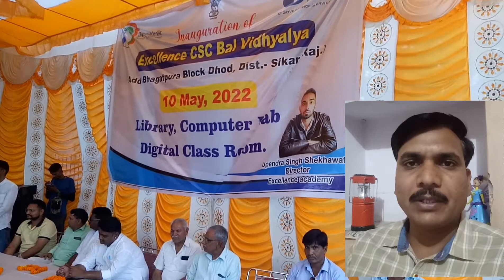गांव वाले लेंगे कंप्यूटर व डिजिटल शिक्षा, भगतपुरा में CSC सेंटर का हुआ उद्घाटन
csc center, bhagatpura
csc center kaise khole, csc center id kaise le, csc center ke fayde, csc center par kya kya suvidhaye milti h

My village tour, Bhagatpura
मेरे प्यारे गांव का दृश्य
भगतपुरा राजस्थान के सीकर जिले का छोटा सा गांव है
Bus stand
Mataji mandir
main road
ganv ka talab
sand ki murti
prathmik swasthy kender
ganv ki dukan
raj hair selon
nai ki dukan
balki ki dukan
Thakur ji ka mandir
shiv ji ka mandir
ganv ka panghat
sarkari school
balaji mandir
salasar balaji
mahakal mandir
kesariya kanwar ji mandir
jeen mata mandir
viru foji defence academy bhagatpura
ganv ki go sala
charagah
water tank
my village
village life
Village lifestyle
Home tour
village tour in india
village tour in rajasthan
village culture
visit my village
village in rajasthan
Beautiful village

Real traditional village visit
visit in real traditional village
Traditional village life
traditional village